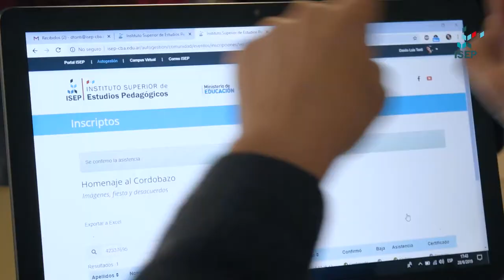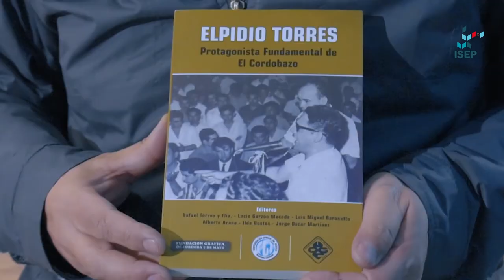Conversatorio "Homenaje al Cordobazo" | Institucional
Video-gacetilla del conversatorio "Homenaje al Cordobazo. Imágenes, fiesta y desacuerdos". Un diálogo entre Javier Trímboli, Diego García y Celeste Cerdá.
El evento se inscribió en el marco de los 50 años del acontecimiento histórico y propuso aproximarse al Cordobazo desde una mirada diferente, recuperando las imágenes y lo visual como recurso de acceso.

Año 2019.